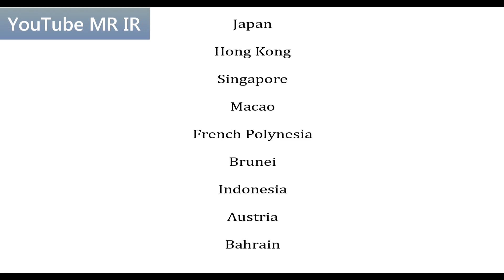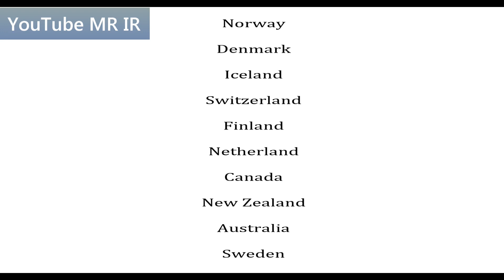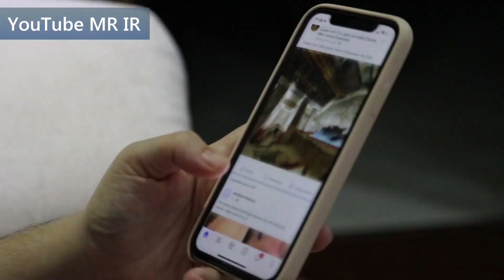The safest country in the world !